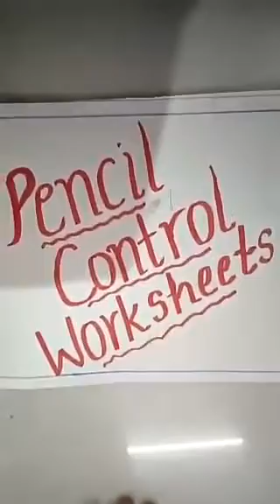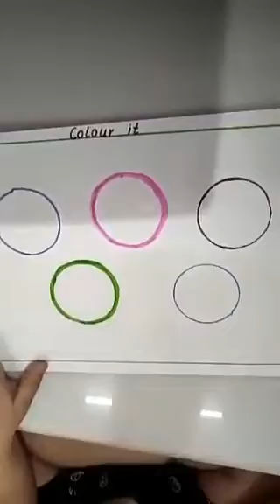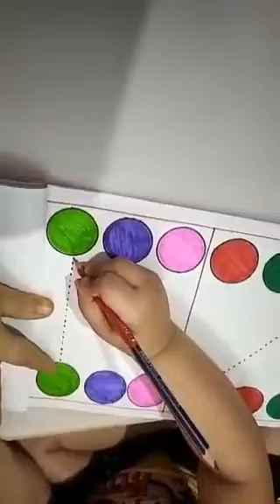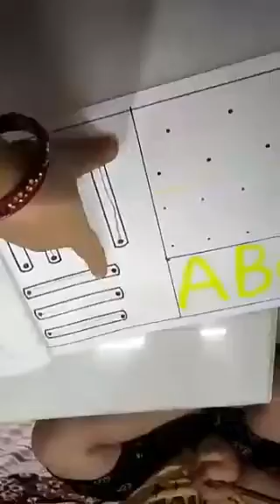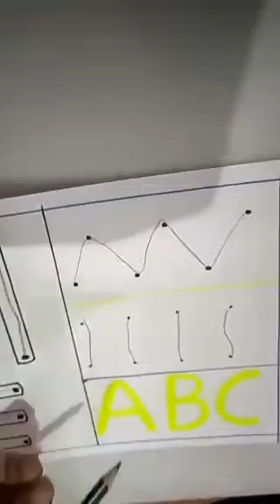Class nursery (worksheets)